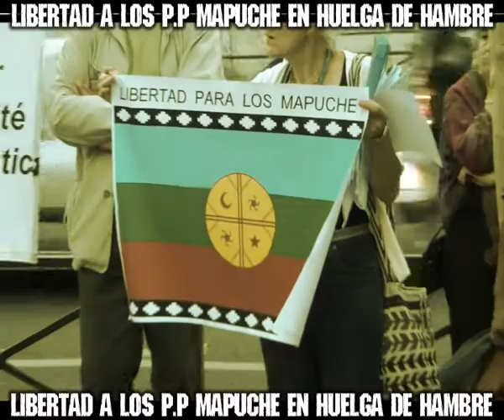Protesta de apoyo a los presos mapuche en huelga de hambre - 22 Sept.2010 Paris, France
Protesta de apoyo a los presos mapuche en huelga de hambre
22 Sept. 2010
Paris, France